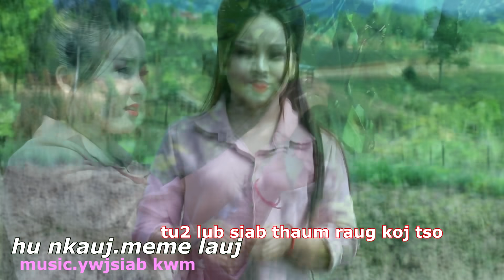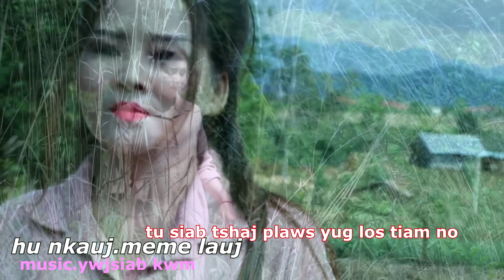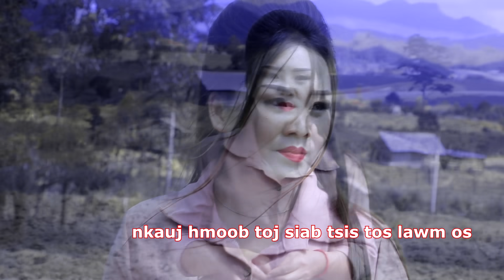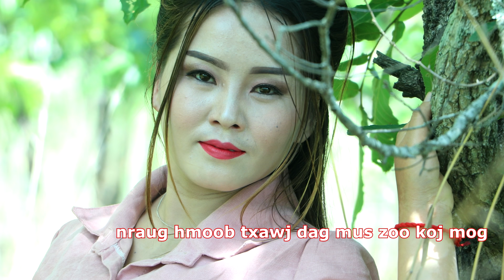tu siab tsis yog neeg txawj ntse nkauj tshiab meme lauj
hmong studio